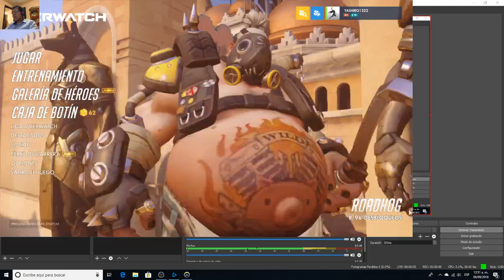Transmisión en directo de Eduardo Cruz -GAMES-